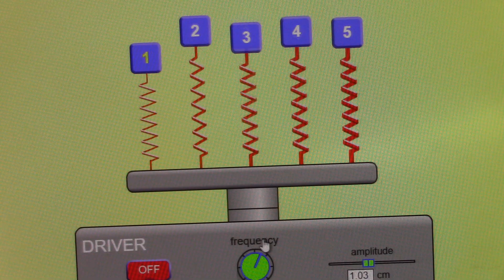Drgania wymuszone. Rezonans. Pokazy . 3 z 3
Jeżeli klikniesz na nazwę kanału pod filmem uzyskasz dostęp do playlist dla wszystkich działów fizyki z teorią i najtrudniejszymi zadaniami pozwalającymi na przygotowanie do matury z fizyki bez wychodzenia z domu . TikTok